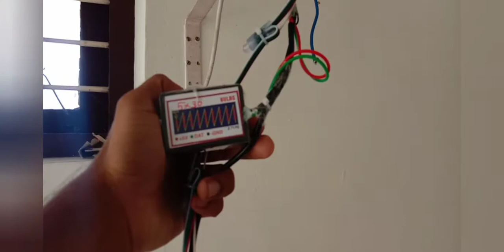pixel led thoranam എങ്ങനെ നിർമ്മിക്കാം A R CREATION 2.2 Alphy MARTIN how to make pixel ledthoranam